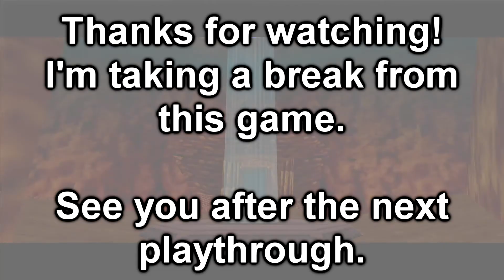Hammer time!~The Legend of Zelda: Ocarina of Time #14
Hey guys! Welcome back to The Legend of Zelda: Ocarina of Time! In this episode, we finish up the Fire Temple, and show Volvagia who's boss.